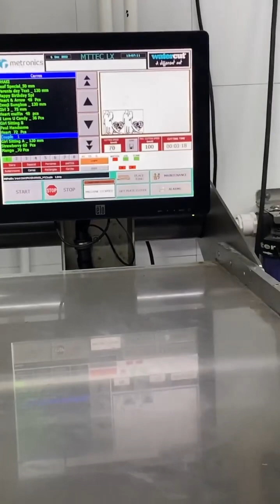কি ভাবে রোজ হাজার হাজার Cake তৈরী হয় Mio Amorer-এর Factory-তে